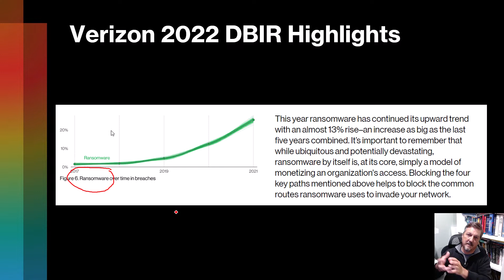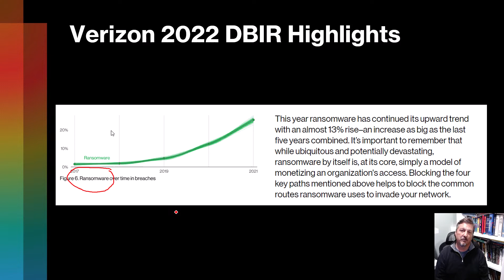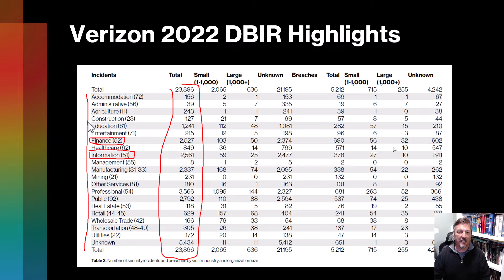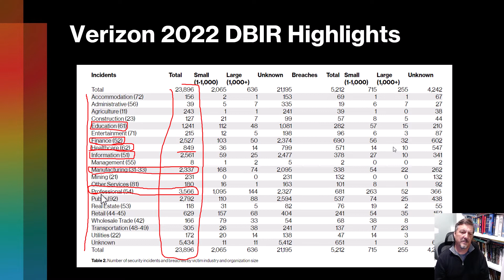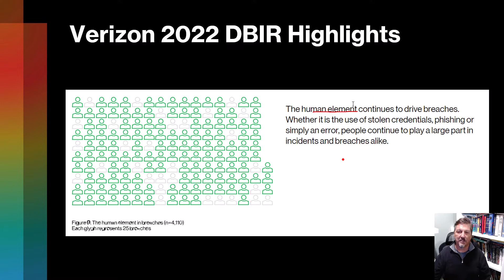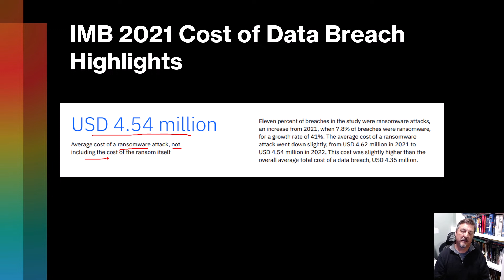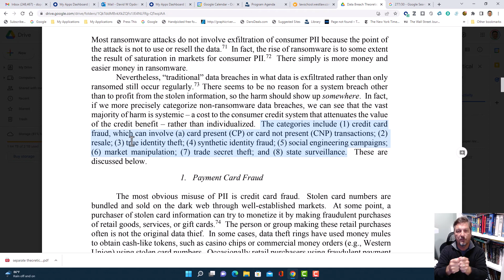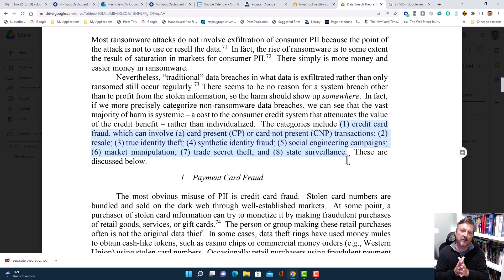Cybersecurity Law Week 2 Part 2